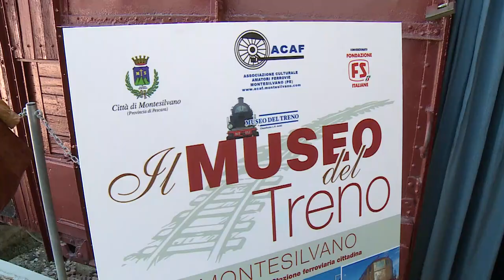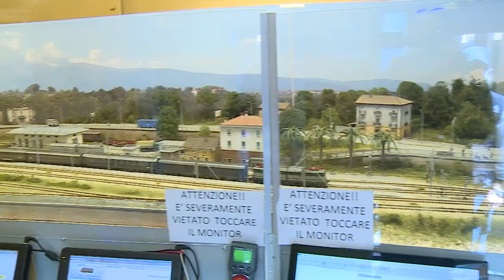Montesilvano: da Giugno parte il treno "Mari e Monti"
Si è tenuta questa mattina la presentazione della linea “Mare e Monti -Treno storico” che da giugno partirà da Montesilvano fino ad arrivare a Roccaraso